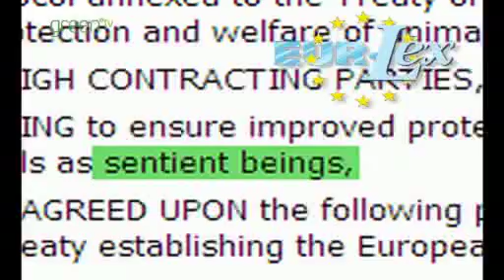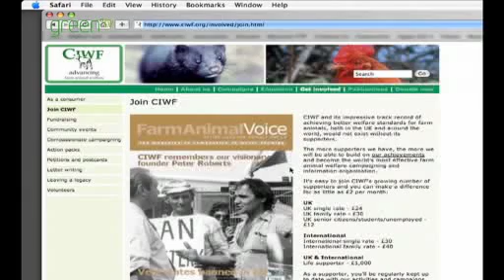Compassion in World Farming (CIWF)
Celebrating 40 years of campaigning - the story of Compassion in World Farming from pioneer to leading animal welfare charity.

Author: CIWF/MAVERICK
Copyright: CIWF